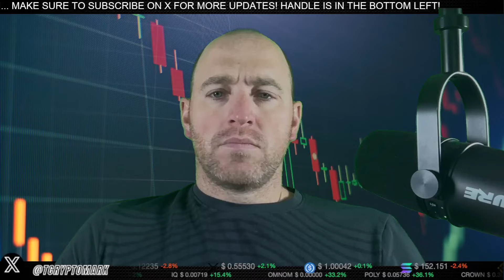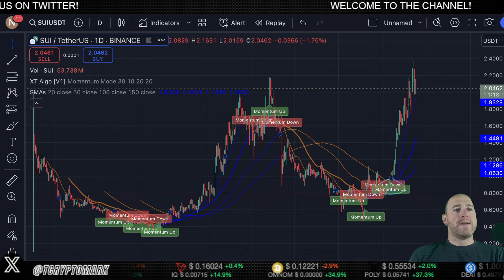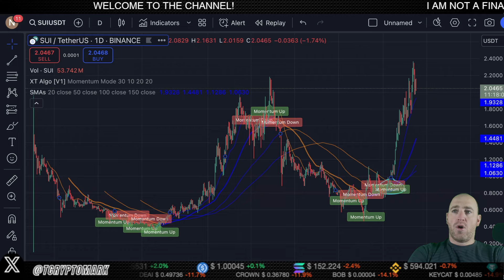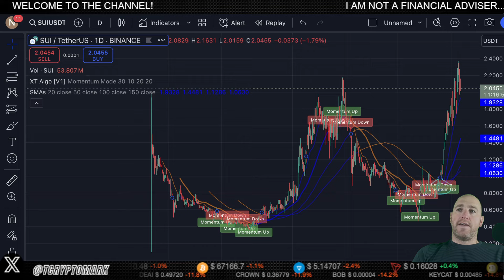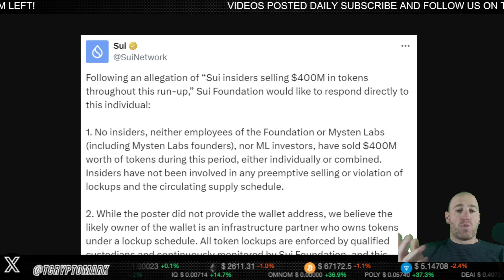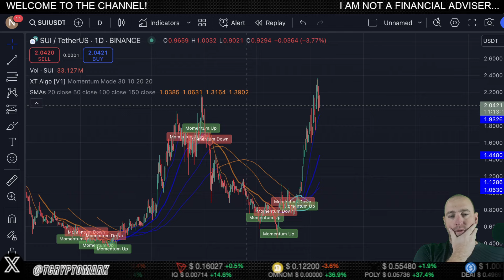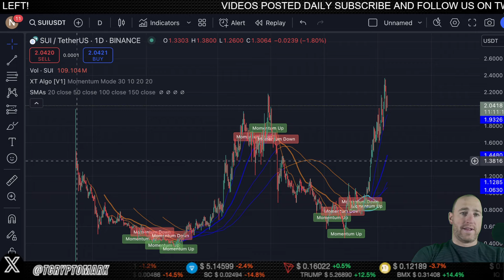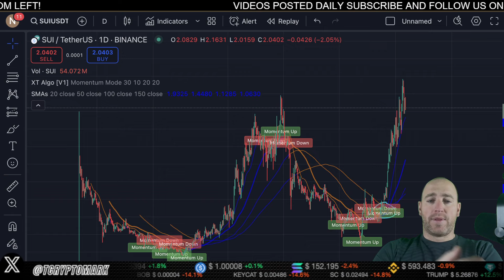SUI Crypto Insider Selling? Price Rally Sparks Speculation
Is the SUI Crypto insider selling? Find out what's behind the price rally and the speculation in this video about SUI Crypto. Stay updated on the latest trends in the world of cryptocurrency!

CRYPTO TICKER WITH PRICE DATA MAY NOT BE CURRENT OR IN REAL-TIME TO REFLECT THE CURRENT PRICE OF ANY CRYPTOCURRENCY.  PRICES WILL REFLECT THE PRICE AT THE TIME OF RECORDING ONLY!  PLEASE DO YOUR OWN RESEARCH.